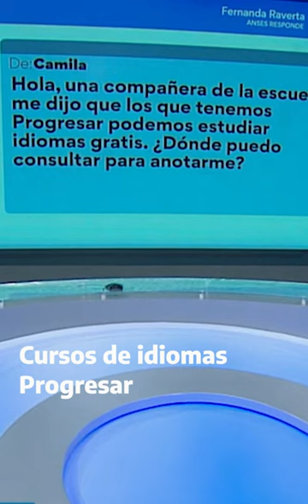ANSES Responde: Cursos de idiomas PROGRESAR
📺 La directora ejecutiva Fernanda Raverta dio detalles en la TV Pública sobre el Programa de Formación y Certificación en Lenguas Extranjeras para que las y los estudiantes del Progresar puedan estudiar idiomas.

🔗 + info en anses.gob.ar/programa-de-formacion-y-certificacion-en-lenguas-extranjeras